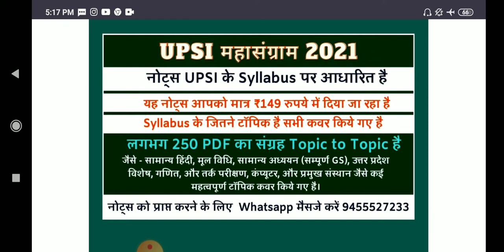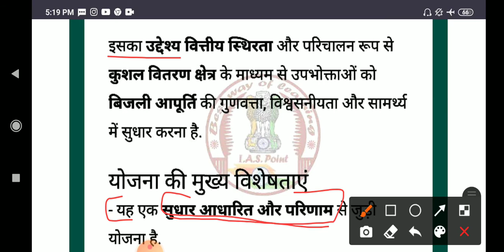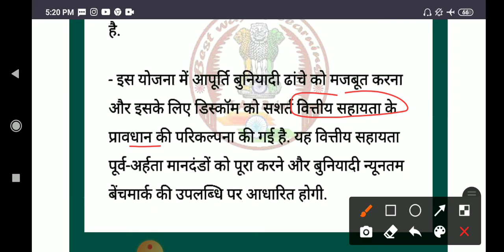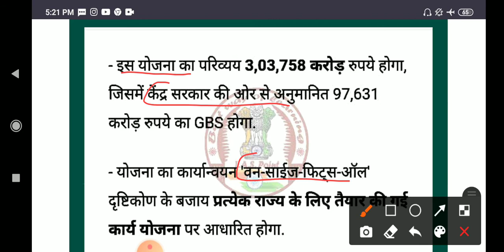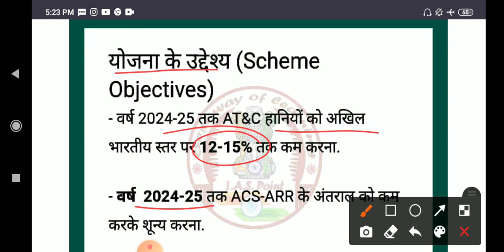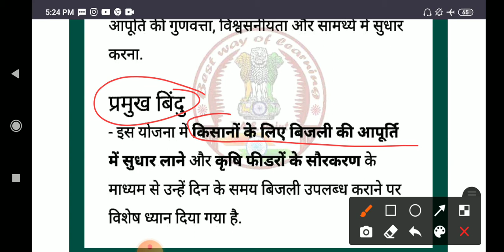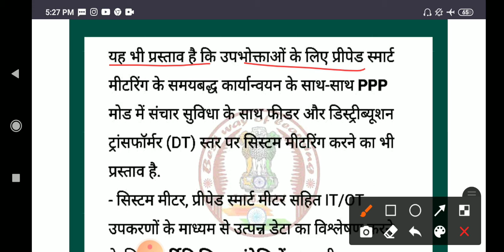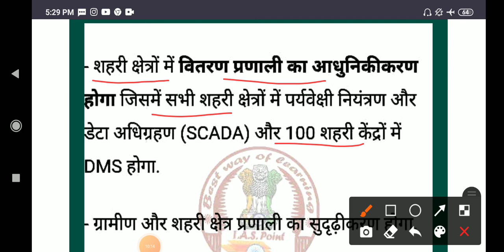Important Questions|| पुनरुत्थान वितरण क्षेत्र योजना || by Sonali ma'am | ias point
🕹️⚡Team ias point Presents bUPSI Special Notes..

Hello Friends,

मैं सोनाली, आज मैं आपको पढ़ाने वाली हूँ महत्वपूर्ण प्रश्नों का संग्रह

धन्यवाद 🙏

साभार 😍

Important Questions | by Sonali ma'am | ias point